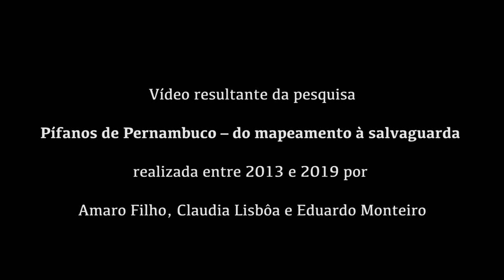Banda Cabaçal Bom Jesus dos Aflitos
Registro da Banda Cabaçal Bom Jesus dos Aflitos, da cidade de Exu, em Pernambuco. Integra a o levantamento sobre bandas de pífanos pernambucanas, realizada pela Página 21.